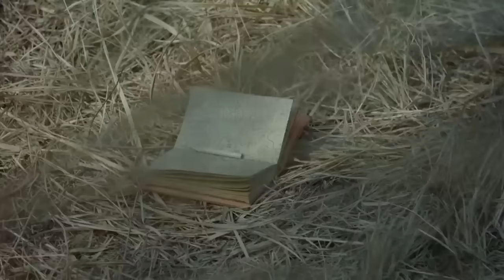新官上任心急求贏被困，小夥利用炮擊30秒時間，救出同伴 ⚔️ 抗日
PSZZ